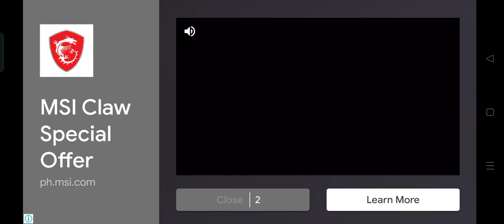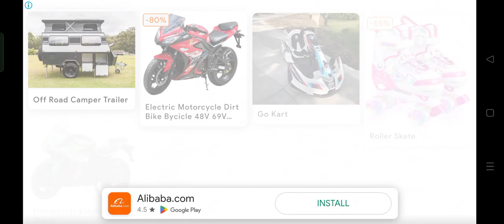wait for part 3 like and subcribe